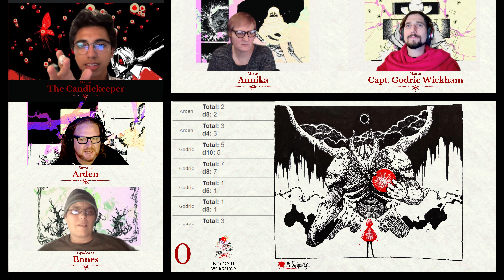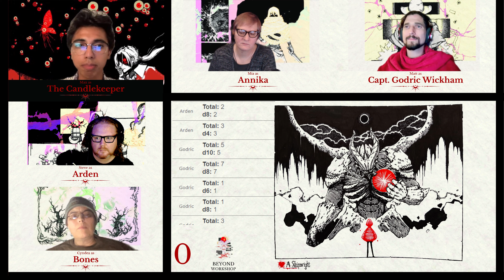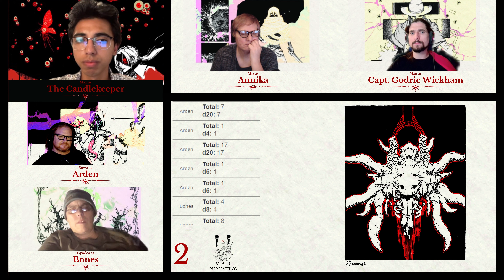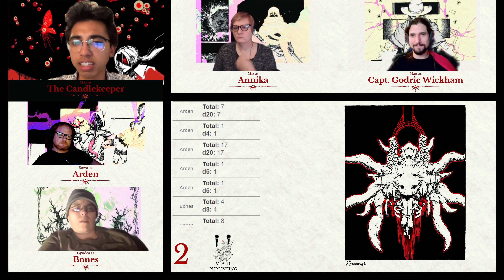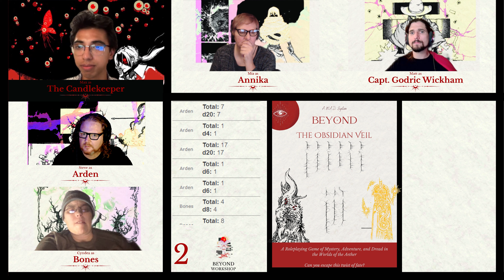Tales From the Backlog - Beyond: The Obsidian Veil - The Endless March Home